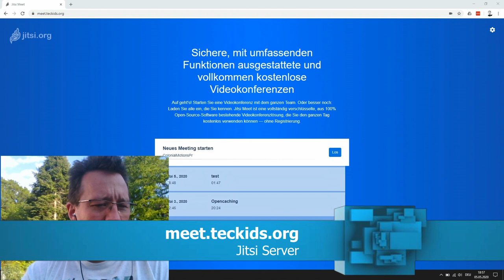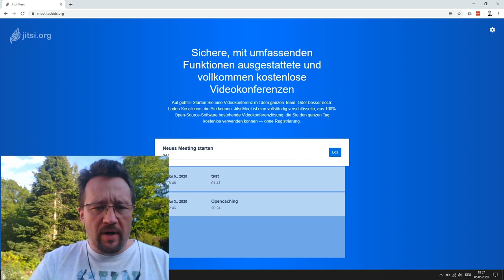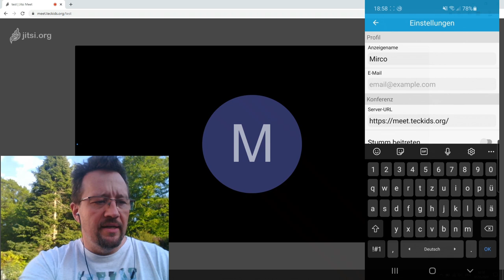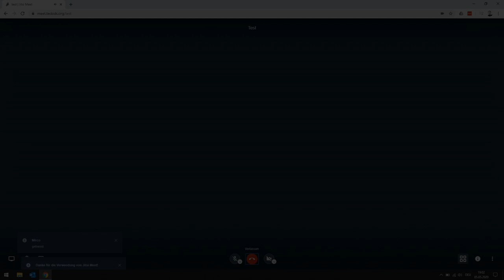Schulmeeting mit Jitsi Meet - Kurzanleitung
In diesem Video erkläre "kurz" wie man Jitsi Meet als Videokonferenz Tool in der Digitalisierung des Unterrichts einsetzen kann. Man kann per Computer/Laptop oder Smartphone teilnehmen.

Jitsi Meet ist eine OpenSource Videokonferenzlösung, die auf einem eigenen Server gehostet werden kann. Es gibt eine umfangreiche Liste an Servern, die von Dritten bereitgestellt werden. Siehe hierzu auch die von Jitsi gepflegte Serverliste